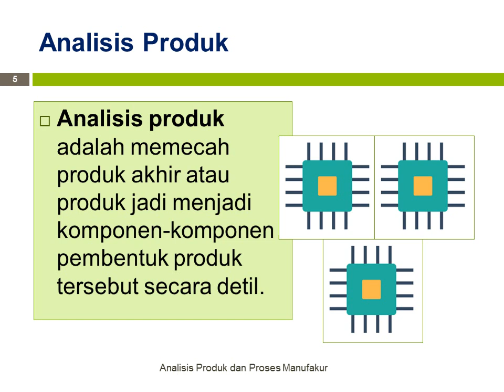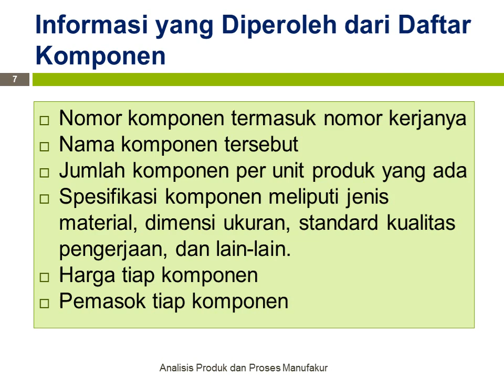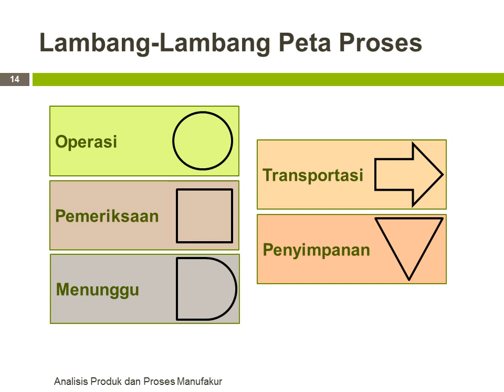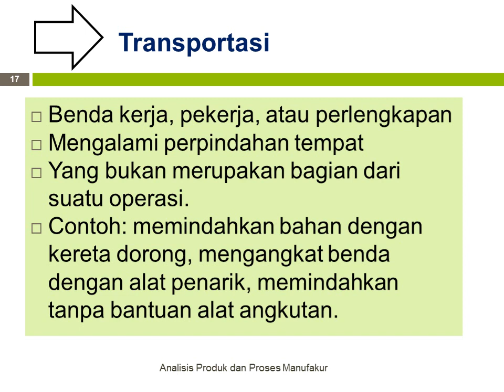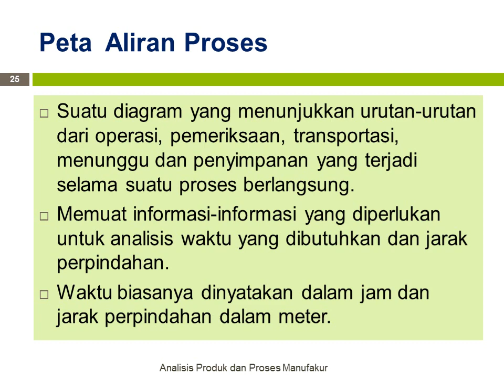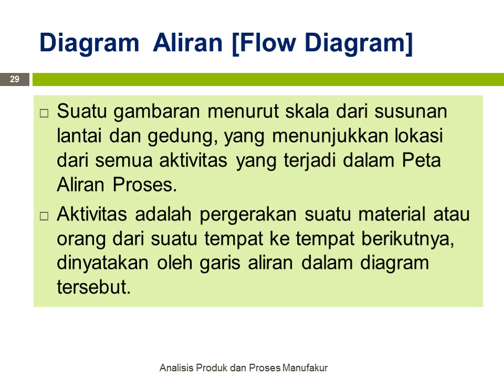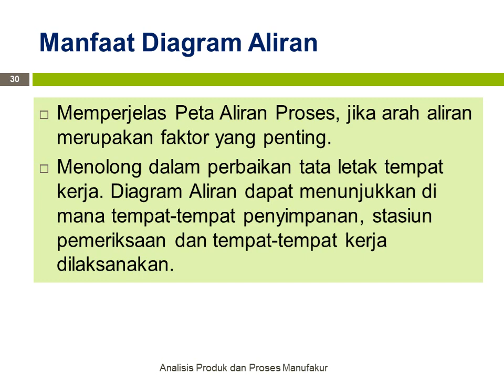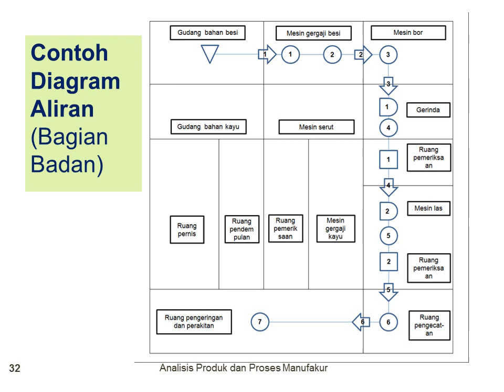Materi Kuliah #175 | Teknik Industri | Analisis Produk dan Proses Manufaktur | BestBas Indonesia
Teknik Industri | Materi Kuliah #175 | Analisis Produk dan Proses Manufaktur | BestBas Indonesia